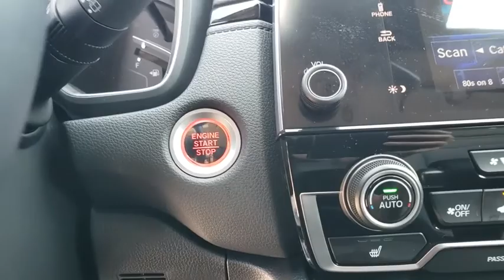2019 Honda CR-V Winter Garden, Clermont, Winderemere, Winter Park, The Villages, FL KE046446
2019 Honda CR-V EX-L AWD - Stock#: KE046446 - VIN#: 7FARW2H89KE046446

Headquarter Honda
17700 State Road 50

Low Financing and Leasing Available. Headquarter Honda is excited to offer this stunning-looking 2019 Honda CR-V EX-L in Gunmetal.We are conveniently located just a few minutes West of Downtown Orlando, just off the Florida Turnpike between Winter Garden and Clermont! Its one of the easiest drive in Central Florida! Remember: Headquarter Honda Gets You There! So take the easy drive from almost anywhere in Central Florida to visit us or just call one of our Professional Inventory Specialist for more information and schedule a VIP appointment.